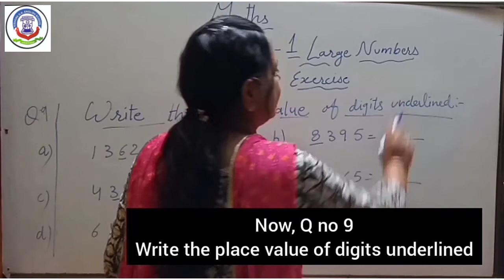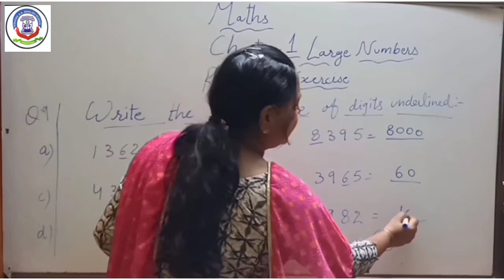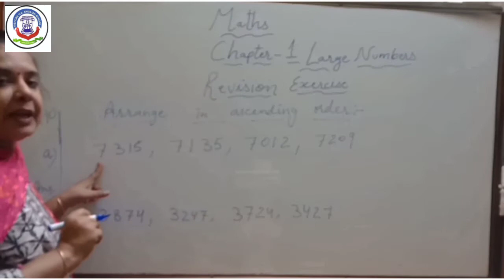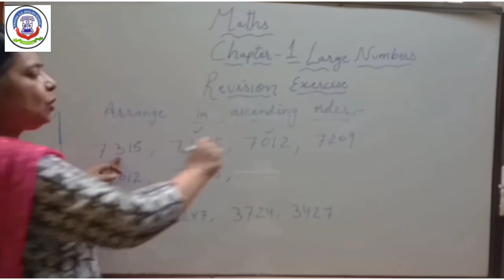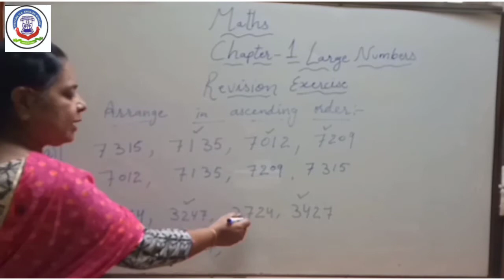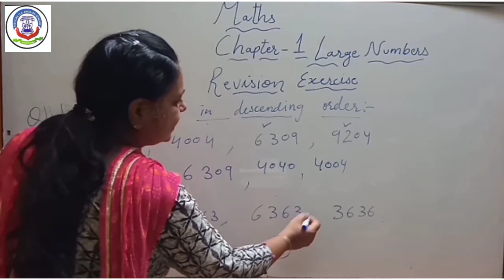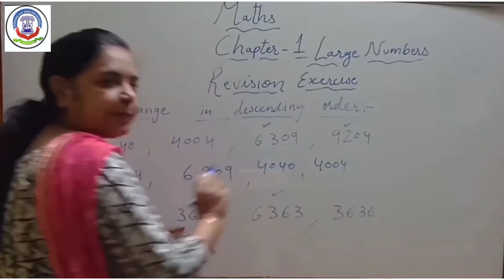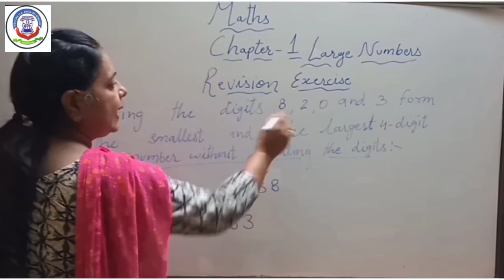22ND JULY 2020, WEDNESDAY MATHS-CHAP-1 LARGE NUMBER PART-3 STD-4TH